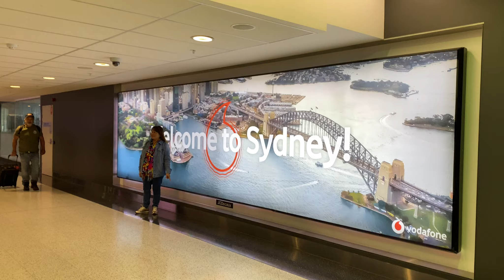What are we up to now ?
Season #5 Announcement video - What are we up to now ?
A short video to announce our plans for the next video series on SHHH Moto Travels, 2023

Chapters
00:00 - What are we up to now ?
00:26 - back from Mexico
01:43 - Lucinda gets a message
02:34 - Lets Go
03:02 - YVR Airport
03:44 - Season #5 announcement
05:17 - Bloopers

SHHH Moto Travels - Season 5
Season #5 announcement video
   Follow along as we go on another adventure

UPDATE
we now have a store for our promotional items, that might be of interest to you

This channel is my new hobby in retirement and if you are interested to see where my motorcycle travels take us. come ride with us !!

         Camera's - GoPro Hero 8
                            GoPro Hero 9
                            Insta 360 R
                           Canon Rebel T6i
          Drone - Skydio 2
         Microphone - Rode Lavalier lapel mic

Music - The following link is where we get our music with No Copyright or Royalty Fees,